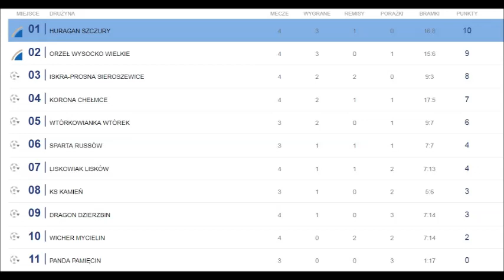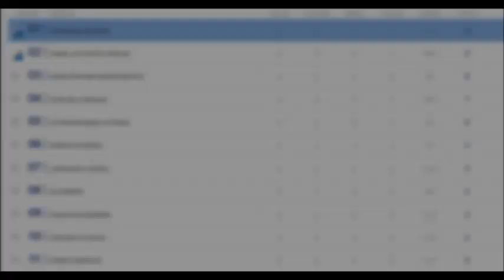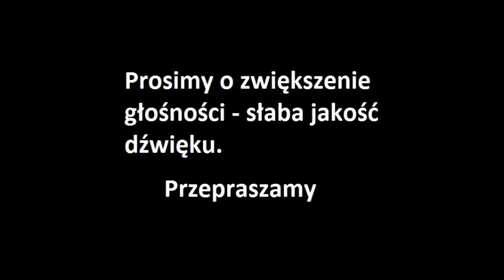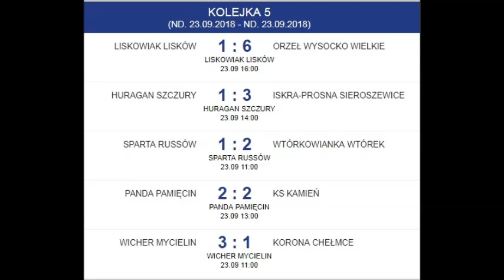Futbol na peryferiach - odcinek 2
Muzyka w intro - The Bold and the Beautiful "High Upon This Love"